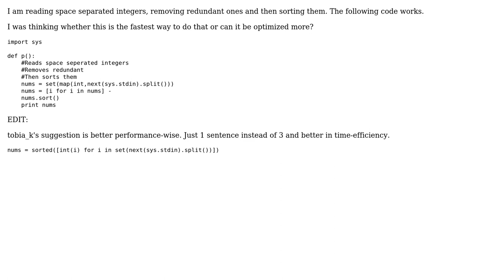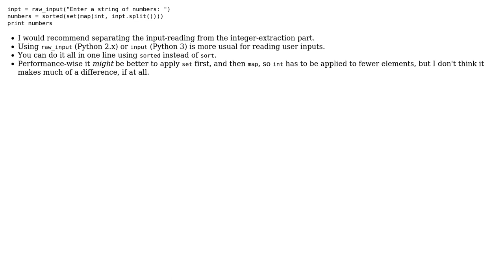Optimizing reading integers directly into a set without a list comprehension in Python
With thanks & praise to God, and with thanks to the many people who have made this project possible! | Content (except music & images) licensed under CC BY-SA | Music | Images & others | With thanks to user tobias_k user Aseem Bansal and the Stack Exchange Network Trademarks are property of their respective owners. You are responsible for your own actions.